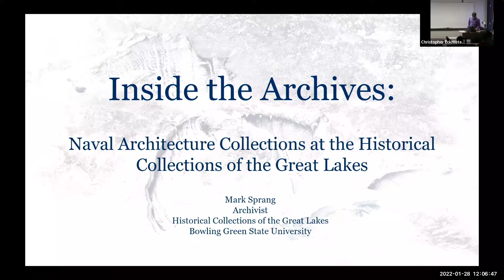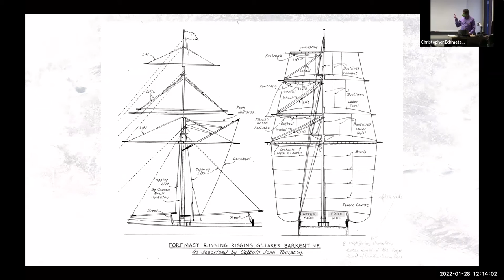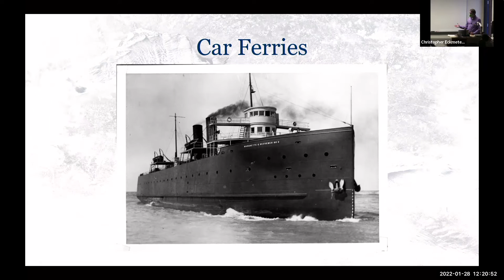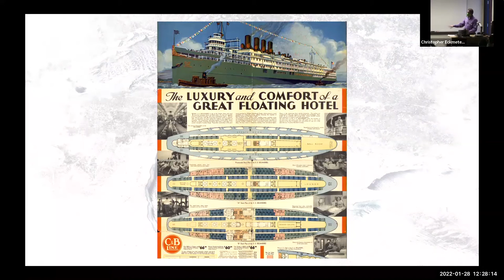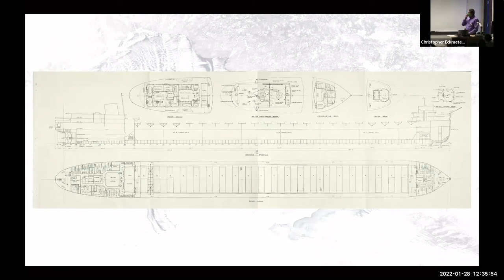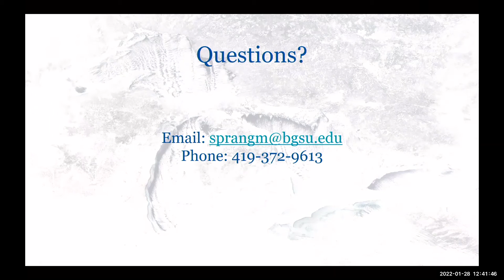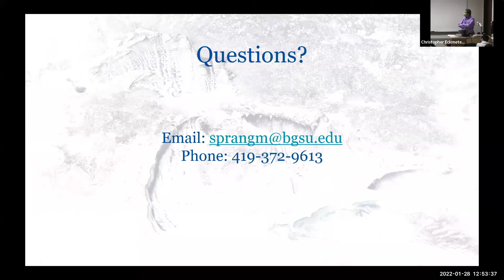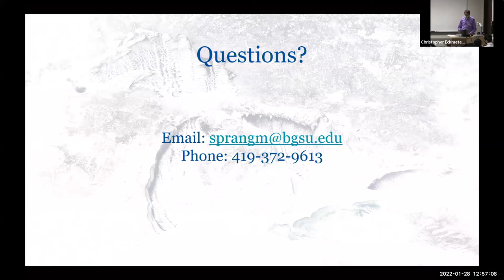NAME Community Project | Mark Sprang | 01/28/22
Archivist of Historical Collections of the Great Lakes at Bowling Green State University, Mark Sprang, addresses the Naval Architecture and Marine Engineering Department for the Community Project Speaker Series on Friday, January 28th, 2022.